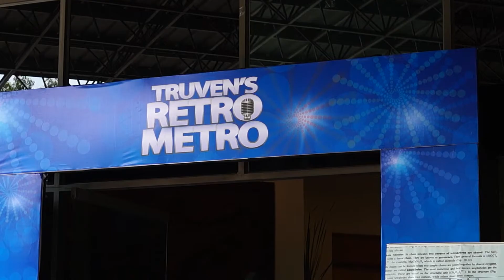Sikandersingh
plesae see video